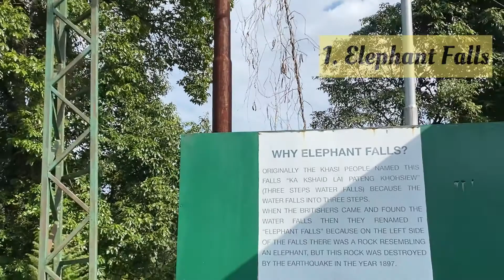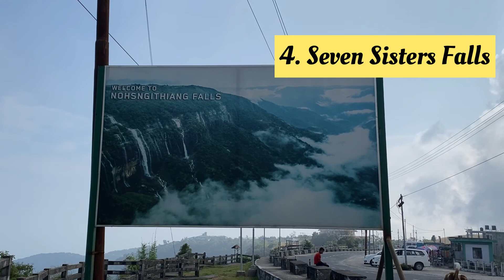Elephant Falls||Wah-kaba Falls|| Nohkalikai Falls|| Nohsngithiang (Seven Sisters) Falls||Cherrapunji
Elephant Falls
Named after an Elephant like stone at its foot, the Elephant Falls are amongst the most popular falls in the North-East, situated next to Shillong. It is a tourists' paradise with three layers of the falls accessible to the layman from different vantage points. The Britishers named this fall so owing to the presence of an elephant-shaped rock on one side of the fall. However, the stone disintegrated and was washed away due to an earthquake in 1897. Elephant Waterfalls is a superb place for spending some time in the midst of nature while capturing the incredible moments for your keepsake.

The breathtaking Elephant falls were referred to as 'Ka Kshaid Lai Pateng Khohsiew' by the local Khasi people, which means 'The Three Step Waterfalls', as these falls consist of three mesmerising falls in succession. The first of the three waterfalls are tucked between the dense trees and are very broad. The second waterfall reduces to thin strands of water and is almost negligible in winters due to the receding water levels. The third and the most visible waterfall is the tallest with clear water flowing like a sheet of milk on the dark rocks in the backdrop. Out of the three, the third waterfall tends to strike the visitors as the most impressive. Elephant Falls is a great stopover destination before one head for further journeys into Meghalaya. Located 12 km away from the capital city of Shillong, it is one of the most visited falls in the beautiful state.

Wah-kaba Falls
At a distance of 7.5 km from Cherrapunji Bus Stand, Wah-kaba falls is a seasonal waterfall located in Cherrapunji, Meghalaya. Situated on Shillong - Cherrapunji Road, it is one of the popular waterfalls in Cherrapunji and among the best places to experience Cherrapunji Tourism.
The waterfall drops from a steep rocky side and plunges hundreds of meters down to a gorge. The water flowing through the falls is crystal clear but surprisingly the water tastes nasty. Situated right on the road side, it is easily accessible and needs a short hike to reach the waterfall viewpoint. Visitors can even go to the edge of the waterfall where one can see some safety barriers in place to prevent accidents. One should be careful standing on top of the waterfall as well, it's very windy everywhere. There is also a smaller waterfall on the way to the much bigger Wah-kaba.
The best time to visit the falls is during the rainy season. The entire area is rain fed and hence the glory of the falls depends on rains.

Nohkalikai Falls
One of the most photogenic waterfalls in India, Nohkalikai in Meghalaya is the fifth highest waterfall in India. Nohkalikai, which means means ‘Ka Likai’s Leap’ in Khasi language, is located about seven km away from Cherrapunji, the second wettest place on the planet. Water plunges from a height of 1,100 ft uninterrupted from the highest point to the foot of the falls making it a spectacular site. The force of water has carved a waterhole which remains blue in the winter and turns green in the summer months. The flow of water is profuse in summer while the flow recedes in the winter to a small stream giving the impression of a white rope against the green forest.

Nohsngithiang (Seven Sisters) Falls

The Nohsngithiang Falls (or Mawsmai Falls) is popularly known as the Seven Sisters Waterfalls because it has seven segments. This majestic waterfall is the fourth highest waterfall in India, plunging down a height of 315 metres (1,033 ft) over the top of limestone cliffs of the East Khasi Hills in Cherrapunji. The Seven Sisters Falls is one of major tourist spot in Meghalaya and attracts lots of tourists.
The Seven Sisters falls is the most famous falls of Cherrapunji and during its peak season the falls provide a very majestic view for the tourists. The falls are made up of many different falls and form a curtain of water falling down steeply from a cliff. The separate falls take separate routes and separate forms providing an array of intermingling water, giving it a beautiful face and the scenery of the sheer cliff is amazing.
The Seven Sisters falls is a rain feed fall, Best time to visit during the monsoons season between June and September for a great view. There are a plenty of other tourist attractions near, Seven Sisters Waterfalls like Mawsmai caves and the Nohkalikai Falls.

Musician: Belair